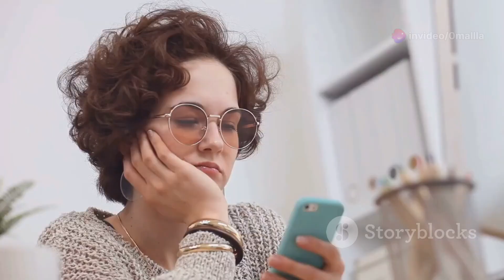Breaking Through Barriers | Unlocking Potential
Welcome to 0mallla! Here, we dive deep into the world of geopolitics, explore powerful motivational insights, and engage in thought-provoking podcast discussions. Whether you're curious about global affairs, seeking inspiration, or looking for insightful conversations, you're in the right place.

motivational speeches
inspirational videos
how to stay motivated
overcoming challenges
success mindset
productivity tips
morning routine for motivation
goals and dreams
finding your passion
personal growth
self-discipline